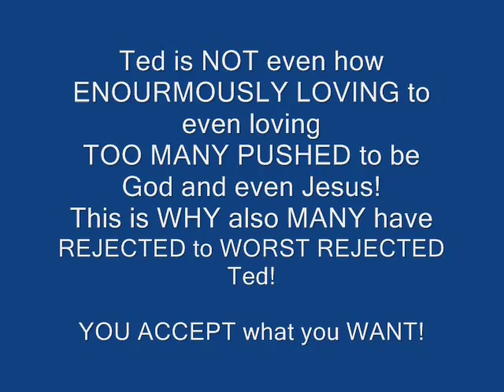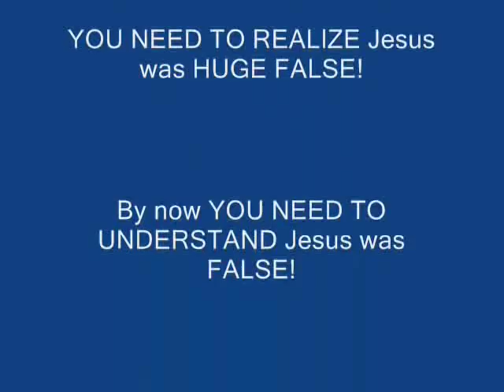Ted is NOT how nice to LOVING you USHED God to be 0001 Prod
TedISTed - Many of these Videos Are NOW In Bundle Files To DownLoad from TedISTheOneGod.Net AND IN MultiGigaByteSite From and THIS NOW From Ted WHO IS Ted AND Ted!  WHO IS Ted AND Other Names And Titles And Autherities And Many Other Things Since Existence.